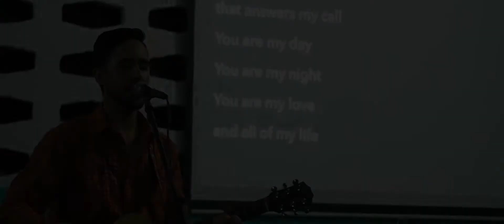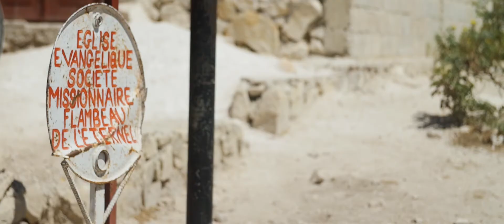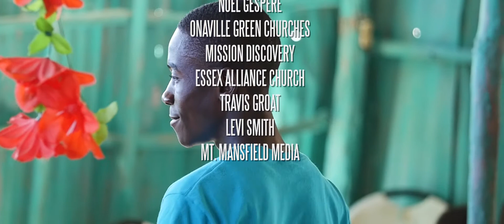A Medical Mission Trip to Haiti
This 26 minute documentary by Six Five Films shows the power of a mission trip. It focuses on the many lives that change when volunteering to help those in need. Port au Prince is one of Mission Discovery's best projects. Through the local church, our teams are able to provide food, water, education, and medical aid to poor communities.